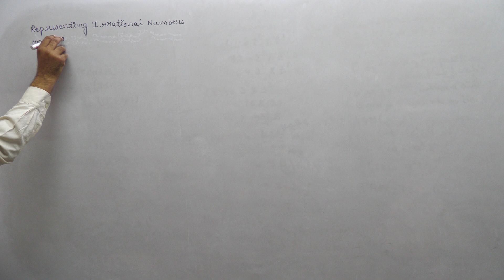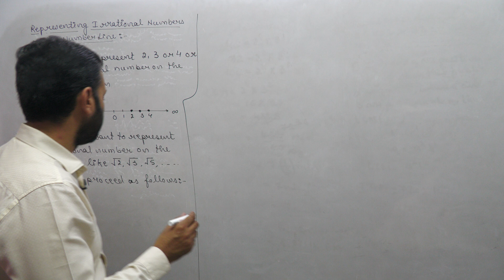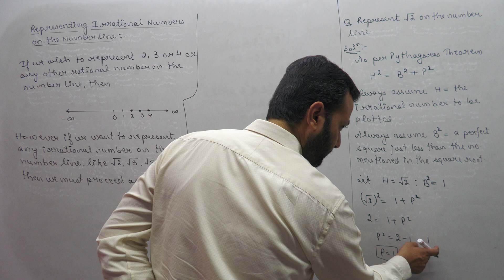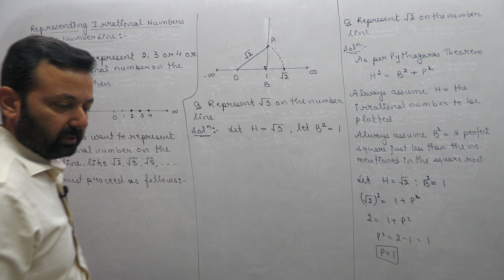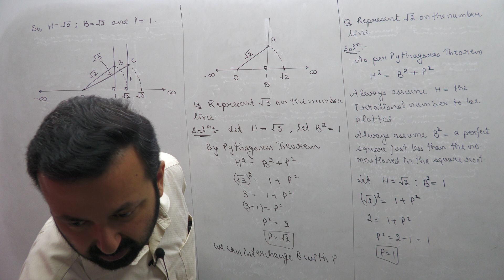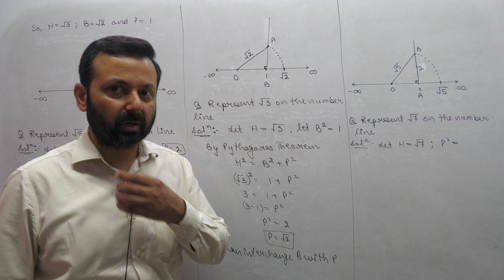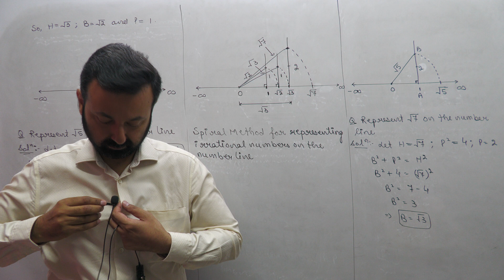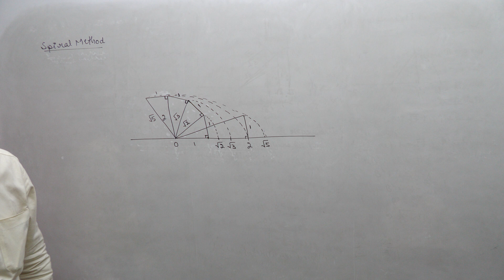Class IX Maths 23rd Apr, 23 (Revision - Number System)